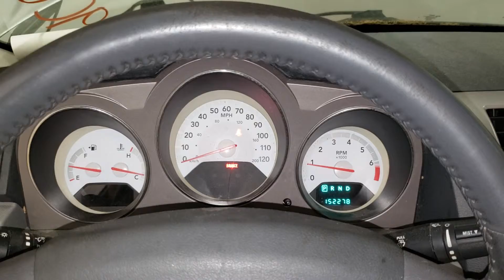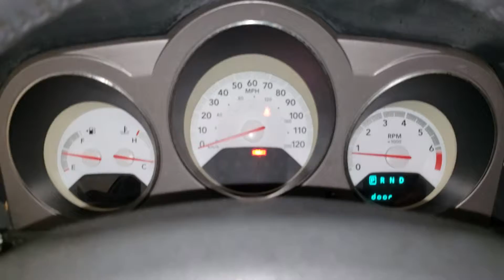FOR SALE - 19C0328 - 2008 Dodge Avenger SXT - 2.7L